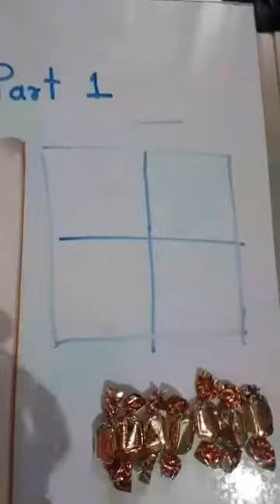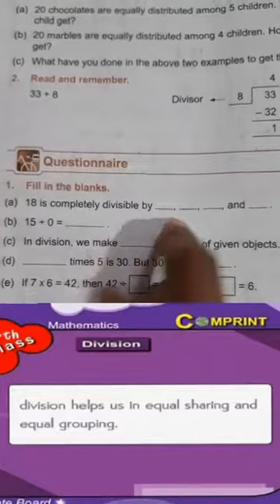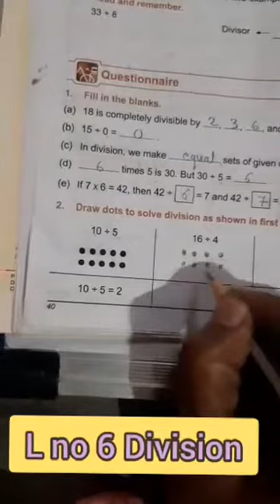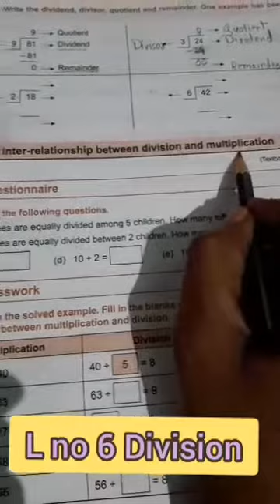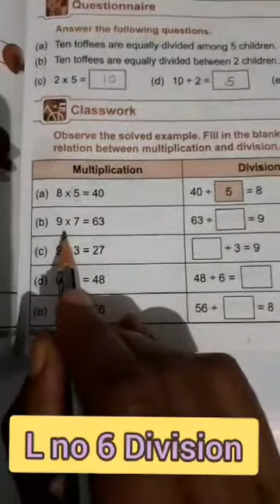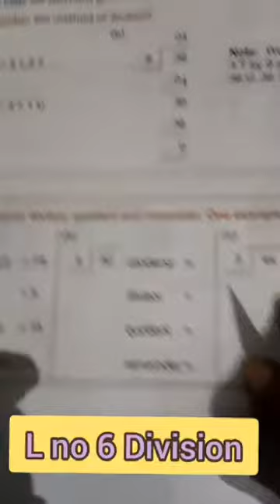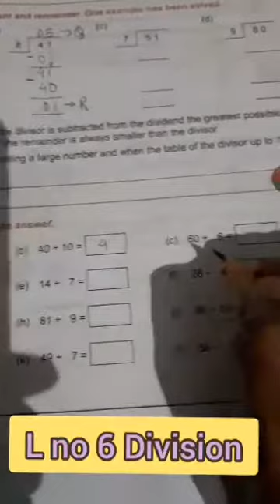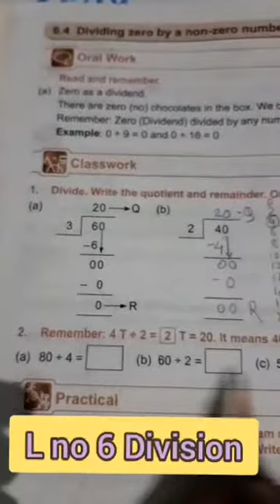L no 6 Division :~ Part 1@